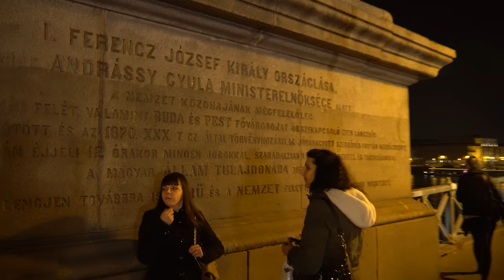Walk the Budapest Chain Bridge - Széchenyi Lánchíd